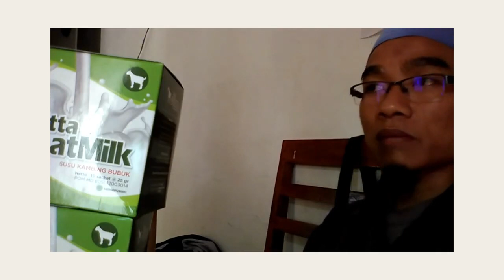Dropshiper susu kambing untuk pengapuran tulang WA 081282707458